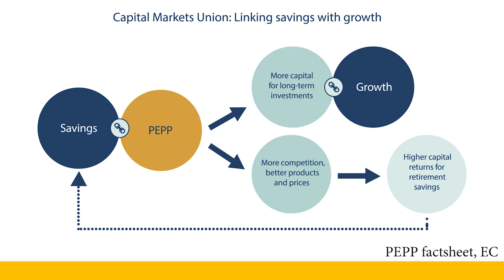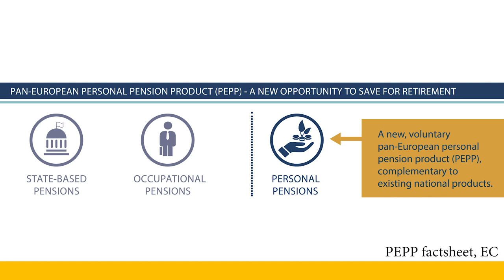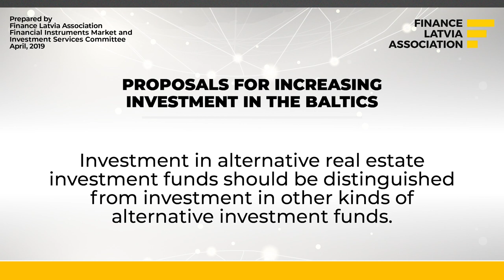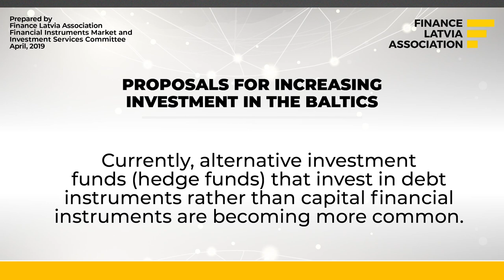Overview: Impact of PEPP on EU Capital Markets and Sustainable Pensions Income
Welcome to see the short summary of industry event: "Impact of PEPP on EU Capital Markets and Sustainable Pensions Income". Key highlights from:

*Valdis Dombrovskis, Vice-President for the Euro and Social Dialogue, also in charge of Financial Stability, Financial Services, and Capital Markets Union, European Commission
*Ingus Alliks, State Secretary of the Ministry of Welfare, Latvia
*Henrik Husman, CEO of Nasdaq Helsinki
*Kristīne Lomanovska, Co-chair, Finance Latvia Financial Instruments Market and Investment Services Committee & Chairman of the Board of SEB Life, Latvia
*Sanda, Liepiņa, CEO, Finance Latvia
On April 23 Finance Latvia, European Commission and Nasdaq Nordic in partnership with Free Trade Union Confederation of Latvia and Estonian Banking Association organized industry event to foster action focused dialogue between industry and public sector experts regarding PEPP in the EU and its impact on capital markets and sustainable pensions income in the Nordic-Baltic region.